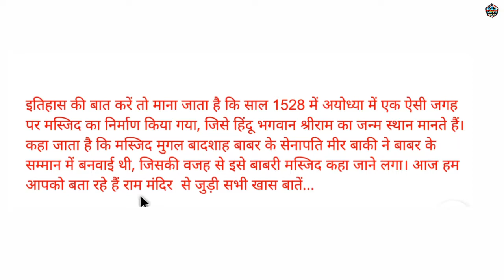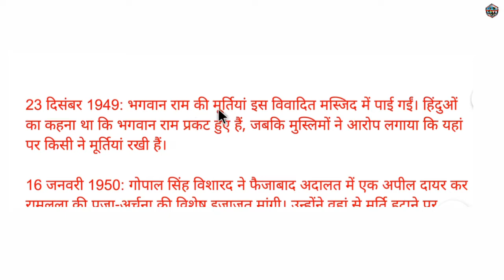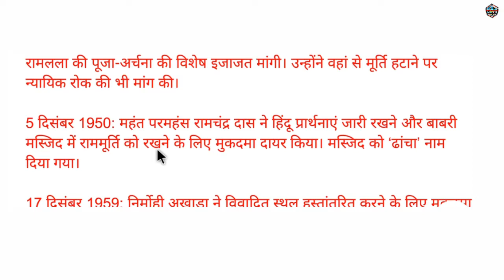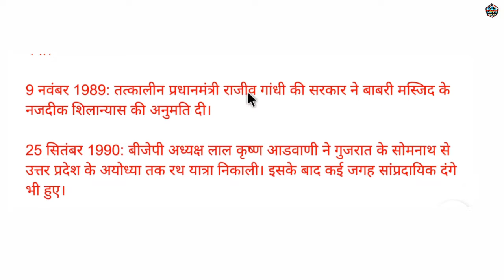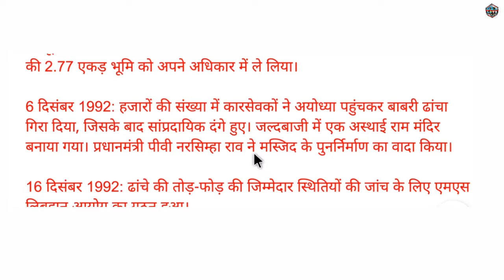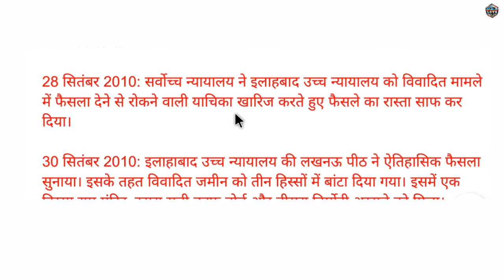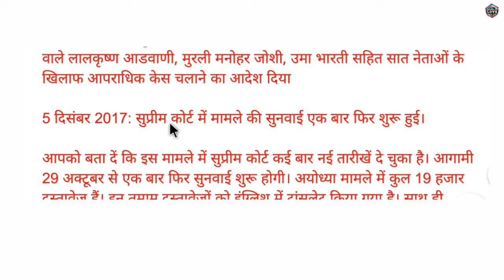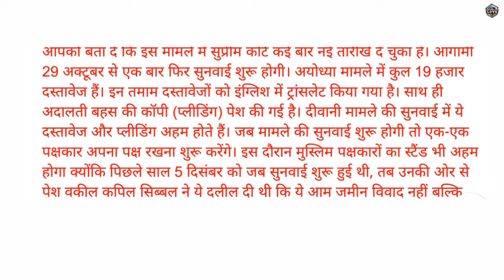Ayodhya Verdict | Ayodhya Ram Mandir,Babri Masjid-अयोध्या की पूरी कहानी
इतिहास की बात करें तो माना जाता है कि साल 1528 में अयोध्या में एक ऐसी जगह पर मस्जिद का निर्माण किया गया, जिसे हिंदू भगवान श्रीराम का जन्म स्थान मानते हैं। कहा जाता है कि मस्जिद मुगल बादशाह बाबर के सेना‍पति मीर बाकी ने बाबर के सम्मान में बनवाई थी, जिसकी वजह से इसे बाबरी मस्जिद कहा जाने लगा। आज हम आपको बता रहे हैं राम मंदिर  से जुड़ी सभी खास बातें...
तीर्थ नगरी अयोध्या में मस्जिद बनाम मंदिर का वर्तमान मुक़दमा सत्तर साल पुराना हो चुका है. यानी यह मुक़दमा लगभग उतना पुराना है ,जितना पुराना भारत का संविधान. मुसलमान कहते हैं कि यहाँ पाँच सौ साल से मस्जिद थी, इसलिए उस पर समझौता नहीं हो सकता. उधर हिंदू समुदाय का दावा है कि वह भगवान राम की जन्म भूमि है. कोर्ट की रोक के बावजूद ,सत्तारूढ़ भारतीय जनता पार्टी के समर्थकों ने छह दिसम्बर उन्नीस सौ बानवे को दिन दहाड़े बाबरी मस्जिद ढहा दी थी. राम जन्मभूमि बाबरी मस्जिद विवाद कैसे शुरू हुआ बता रहे हैं राम दत्त त्रिपाठी.